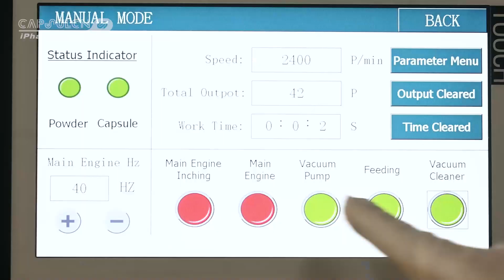NJP-3500D/automatic capsule filling machine